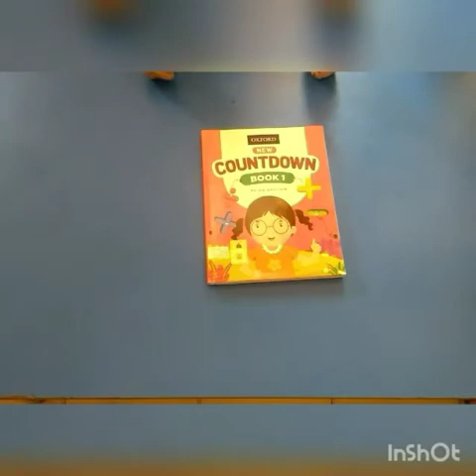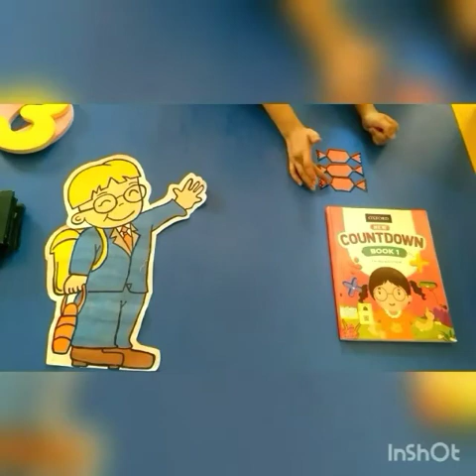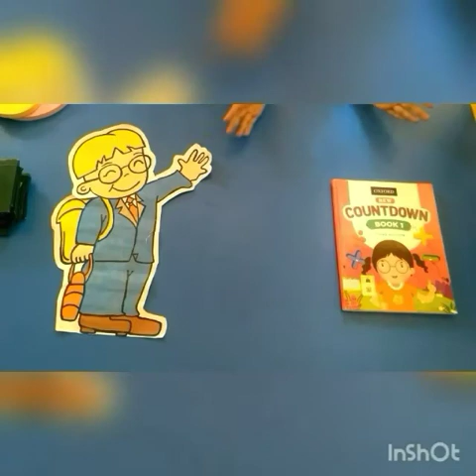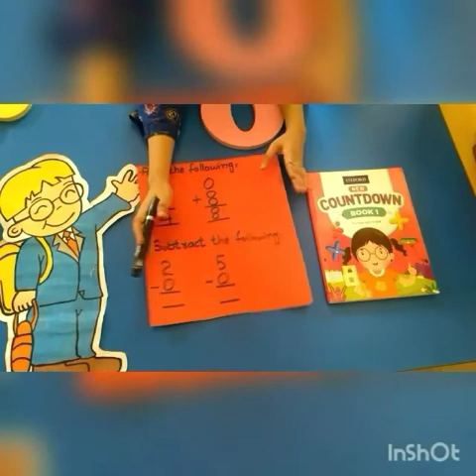Class I , Maths ,29th june 2020